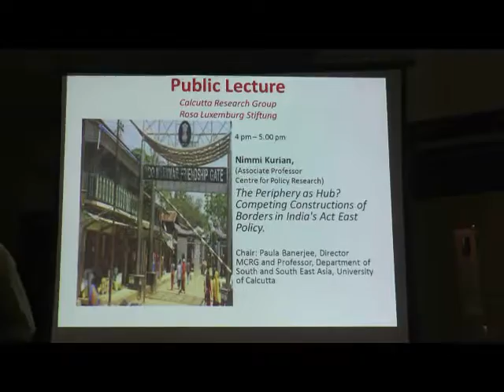CRC 16 11 16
Public Lecture by Nimmi Kurian, Associate Professor, Centre for Policy Research on November 16, 2016  Organized by Calcutta Research Group Collaboration with Rosa Luxemburg Stiftung